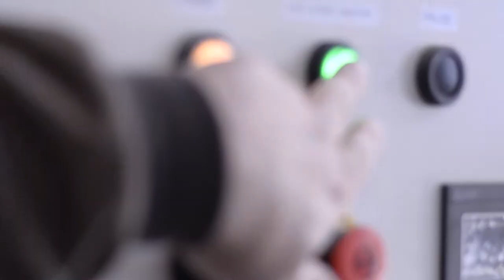Mushroom Cultivation Efficiency | NFT-1 Substrate Bagging System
The NFT-1 Substrate Bagging System is the ultimate substrate setup for mushroom cultivation efficiency. It compresses 650 bags of the material of your choice per hour, while requiring only one person to operate. Take your mushroom cultivation to the next level with the NFT-1 Automatic Bagging System by getting quicker inoculation and higher yields from each mushroom block.

Far West Fungi is not only one of the largest gourmet mushroom farms in the USA, we also sell the equipment and supplies to help other mushroom farmers.